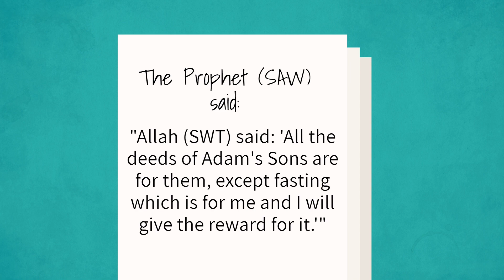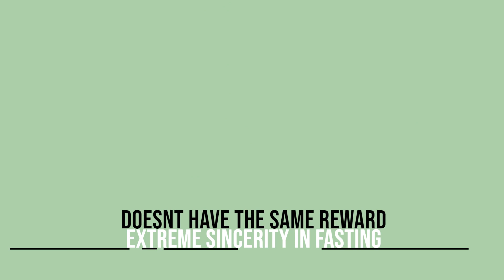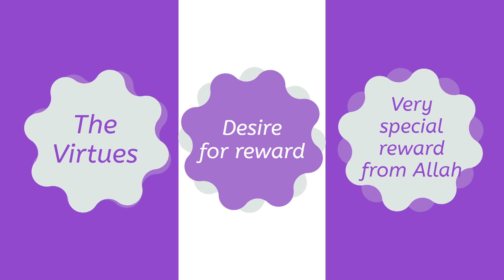Huge Reward in Ramadan! | Hadith from Sahih Al-Bukhari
Asalamu Alikum if you are new to my channel, Welcome!
In this channel, I post a *Hadith every week* and not just any Hadith I have to make sure the *Hadith is sahih meaning it is not weak*.

Hadith:

حَدَّثَنِي عَبْدُ اللَّهِ بْنُ مُحَمَّدٍ، حَدَّثَنَا هِشَامٌ، أَخْبَرَنَا مَعْمَرٌ، عَنِ الزُّهْرِيِّ، عَنِ ابْنِ الْمُسَيَّبِ، عَنْ أَبِي هُرَيْرَةَ ـ رضى الله عنه ـ عَنِ النَّبِيِّ صلى الله عليه وسلم قَالَ ‏ "‏ كُلُّ عَمَلِ ابْنِ آدَمَ لَهُ، إِلاَّ الصَّوْمَ فَإِنَّهُ لِي، وَأَنَا أَجْزِي بِهِ، وَلَخَلُوفُ فَمِ الصَّائِمِ أَطْيَبُ عِنْدَ اللَّهِ مِنْ رِيحِ الْمِسْكِ ‏"‏‏.‏

Narrated Abu Huraira: The Prophet (ﷺ) said, "(Allah said), 'Every good deed of Adam's son is for him except fasting; it is for Me. and I shall reward (the fasting person) for it.' Verily, the smell of the mouth of a fasting person is better to Allah than the smell of musk."